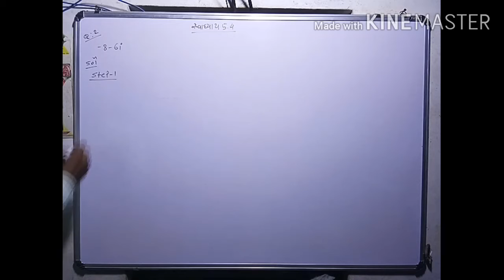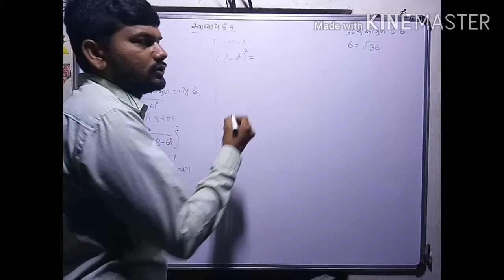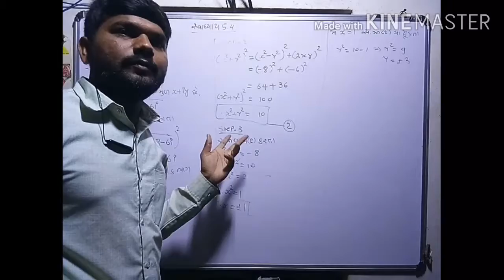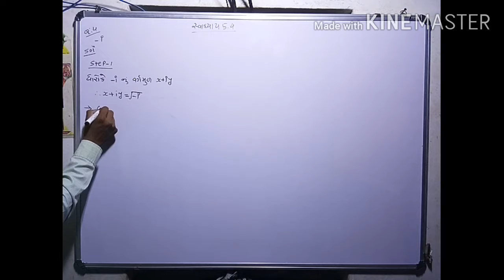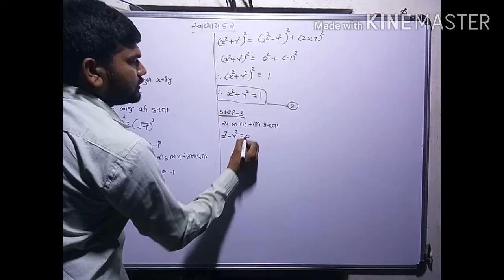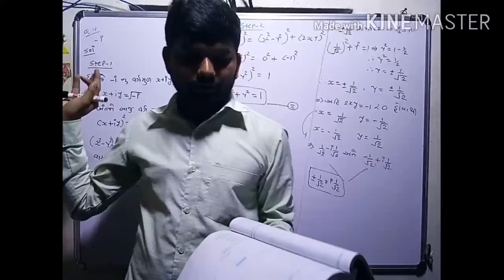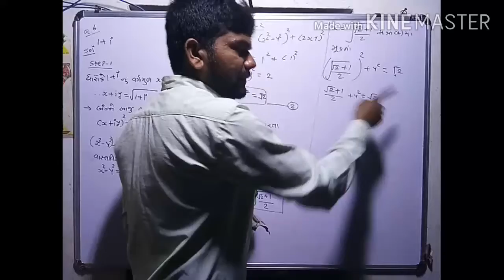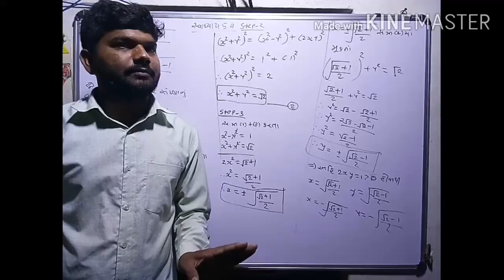11 GM maths cha 5 lec 13